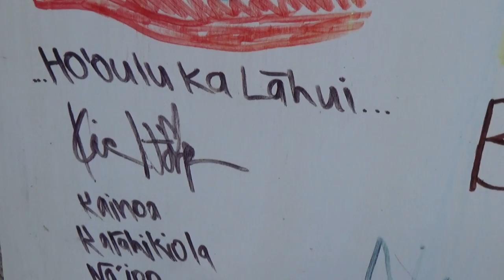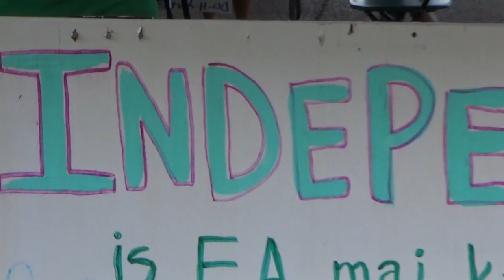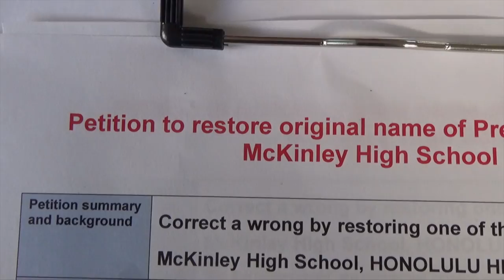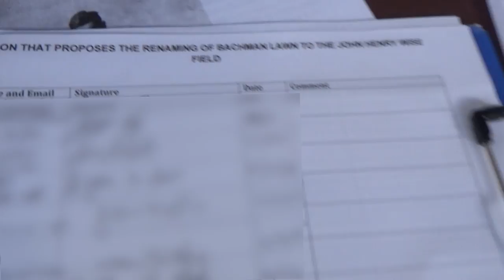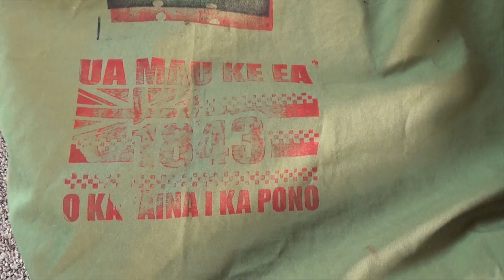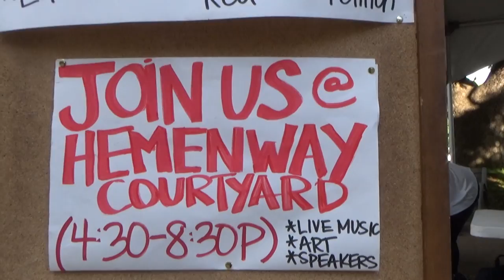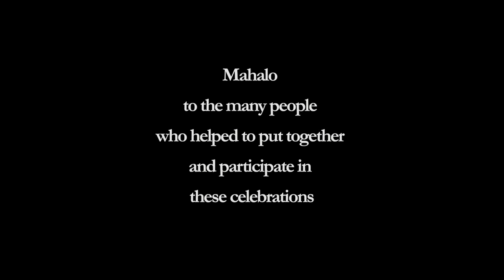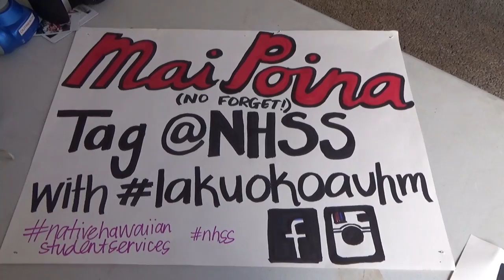Lā Kū‘oko‘a 2015 p1 no ad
here is the video without the song which triggers ads by youtube . this is the 1st part of the celebrations of Lā Kū‘oko‘a on Kēkēmapa 3, 2015 . it begins with a video featuring some music i videoed later that night performed by Poki‘i of ‘AIPŌHAKU at UH at Hemenway Courtyard

following this is a circle round the tables at the Eaducation Tent at Campus Center Courtyard . later at Hemenway Courtyard again is some music by Jon Osorio and Jamaica Osorio

the opening video was shot incorporated with images captured from around Campus Center . in the video i tried to show the occasions of the day and an image of the Flag rolling, revealing other settings there contrasted with the infinite beautiful possibilities and realities . seen could be the contrasts of the capitalist echo system, 24 hour supervision, and aspects like the well known construction priorities there at UH people have come to know . these maybe contrasted with being who one is, alongside ideas of Independence gathered from a board there everyone decorated with their elegant ideas and ideals

Mahalo
Jon Osorio
Jamaica Osorio
Poki‘i of ‘AIPOHAKU
and the many people who helped to put together and participate in these moments and celebrations